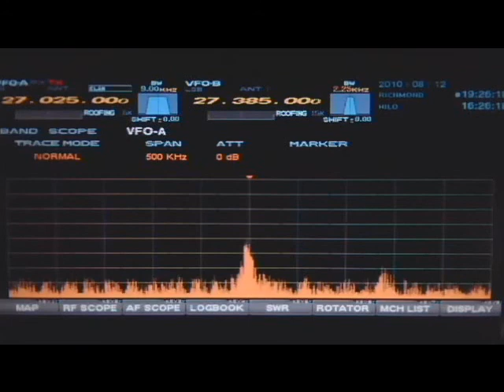8-12-10 Hawaii part 3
Shaka 220, Mod Squad, Local Boy, 442, 050, 298